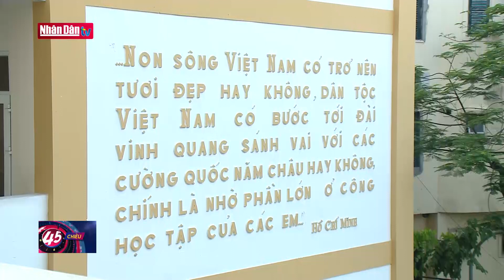Kết thúc ngày thi đầu tiên kỳ thi tốt nghiệp THPT 2021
Kết thúc ngày thi đầu tiên kỳ thi tốt nghiệp THPT 2021 | Truyền Hình Nhân Dân
1. Dự Báo Thời Tiết Hôm Nay